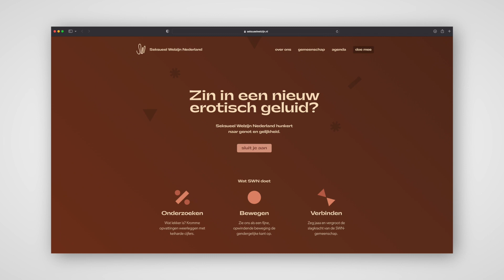Ellen Laan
Ellen Laan is hoogleraar bio-psychosociale determinanten van seksuele gezondheid bij Amsterdam UMC en strijdt naar gelijkheid voor vrouwen en mannen in seksuele gezondheid. Zij heeft de verbanden blootgelegd tussen de onbekendheid over de anatomische verschillen van de geslachtsorganen bij man en vrouw en de vooroordelen over en stoornissen in seksuele functies die daar het gevolg van zijn. Deze onderzoeksgegevens heeft zij vertaald voor leken in vele krantenartikelen, interviews en boeken o.a. ‘Seks!’, ‘Lijfboek voor powergirls’. Daarnaast is ze oprichter van de stichting Seksueel Welzijn.

Ellen Laan is een van de finalisten van de Amsterdam UMC Societal Impact Award 2021.